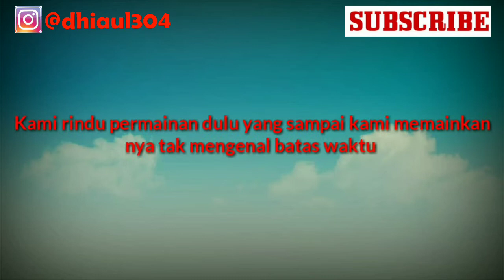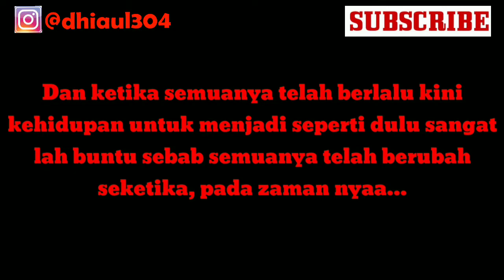"PERBEDAAN ZAMAN"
Like Coment and Subscribe Channel ini terus Guys!!! semakin banyak kalian support kami semakin banyak juga ide ide yg bakalan kami kasih ke kalian karna dari kalian lah kita bisa terus menerus untuk menghasilkan sebuah karyaa, sekiann dari gua maaf jika ada kesamaan nama lagu atau tempat dan lain lain nya karna semuanya dibuat bukan di sengaja untuk meniru atau mencopy paste kan hasil karya kalian melainkan datang dengan sendirinyaa ...